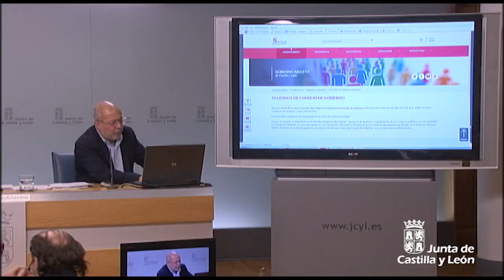Consejo de gobierno, 28 de noviembre de 2018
La Junta prorroga el concierto de plazas para personas mayores y personas con discapacidad para 2020, garantizando así la continuidad de la atención

El Servicio de Cardiología del Complejo Asistencial Universitario de León contará con nuevos dispositivos valorados en más de tres millones de euros

Sanidad destina más de dos millones de euros al Servicio de Cardiología y la Unidad de Electrofisiología de Burgos

Sanidad dedica cerca de 1,5 millones de euros a servicios de intendencia y la compra de suministros para Valladolid Oeste

Aprobada la contratación de las obras de renovación de la carretera P-933, en Frechilla y Autilla de Campos (Palencia), por importe de 704.866 €

Aprobado el cambio de titularidad de varios tramos de carreteras en Castromonte (Valladolid), entre la Comunidad,  la Diputación Provincial y el Ayuntamiento

La Junta aprueba la modificación del Consejo de Administración del Instituto para la Competitividad Empresarial (ICE)

Educación invierte 666.000 euros en la ampliación del Colegio de Educación Infantil y Primaria ‘Ana de Austria’ de Cigales, en Valladolid

La Junta subvenciona con más de 654.000 euros el servicio de comedor escolar en centros concertados de Educación Especial

635.000 euros para la ampliación del Colegio de Educación Infantil y Primaria ‘Nicomedes Sanz’ de Santovenia de Pisuerga, en Valladolid

220.000 euros para los servicios de residencia y comedor de los alumnos con necesidades educativas especiales de Valladolid en 2020

Subvención de más de 186.000 euros a la Federación de Autismo, a la Fundación Personas, a la Asociación ASPACE-León y al AMPA del Centro de Educación Especial ‘Nuestra Señora de la Esperanza’, de Segovia, para el Programa ‘Respiro Escolar’

La Junta destina 32.000 euros para impulsar el turismo de observación de estrellas en Palencia